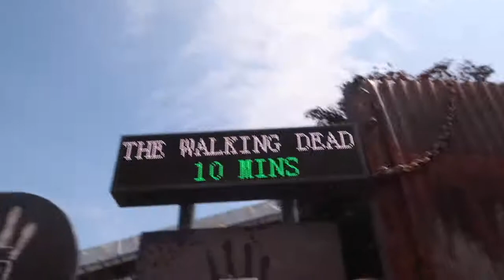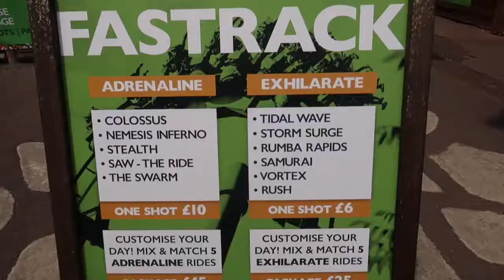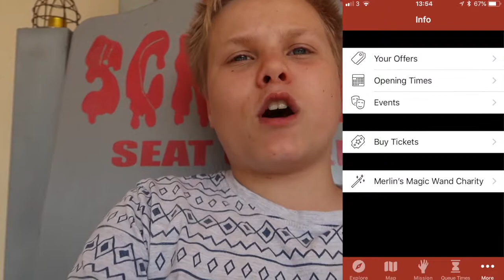TOP 10 Life hacks at Thorpe Park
Life Hacks At Thorpe Park
Sign the petition
This video contains NO swearing nor does it promote antisocial behaviour.